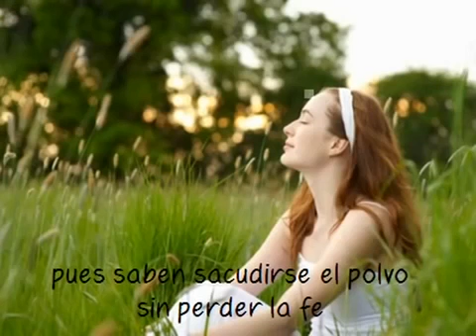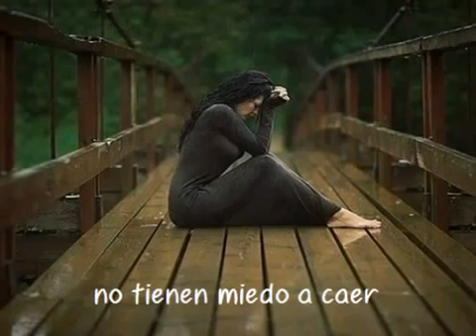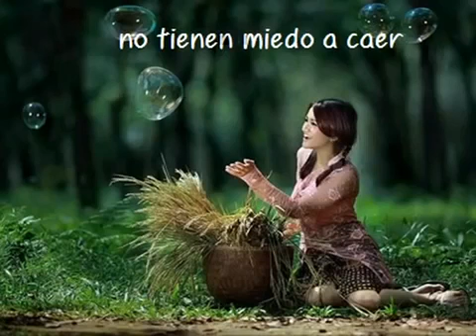La mujer la más comprensiva y maravillosa